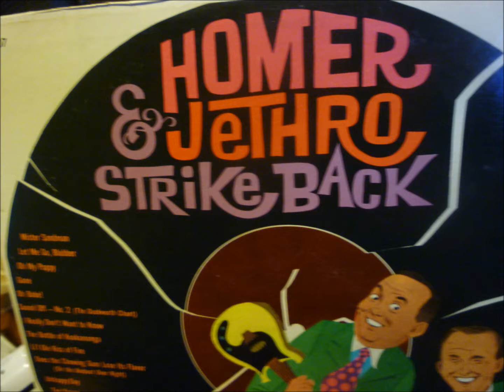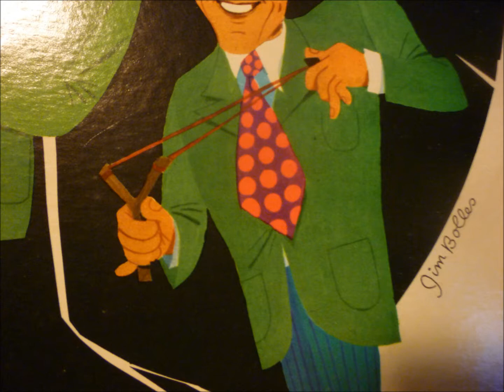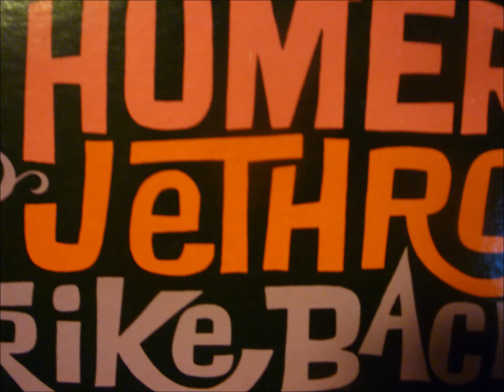Sound Off - No. 2 (The Duckworth Chant) - Homer and Jethro (Strike Back)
At Last!
Their Biggest "Hits" (!?!) In One Album

There really isn't a Tin Pan Alley anymore. If there were, it would probably be on, in and around the Brill Building at 49th Street and Broadway in Manhattan. In this building many of the major music publishers have their headquarters, and it has been estimated that better than 60% of all popular music hits start out from this single edifice.

For the last fifteen years the Brill Building, or Tin Pan Alley, has been under vicious attack. The furious assaults have been the work of two Tennessee-born gentlemen, Homer and Jethro, who have taken the nation's top song hits, adapted them to their unique style, and sent them rocking and reeling back home to haunt their original creators. The slaughter begins when a song becomes popular and Homer and Jethro first take notice of it. Quickly the boys work out their version of that song with little but the melody escaping unchanged. Does Tin Pan Alley get upset by the musical mayhem that Homer and Jethro are practicing with their parodies of the best wares of popular music? Certainly not! In fact, most publishers come to RCA Victor requesting that Homer and Jethro render (i.e. "tear apart") their tenderest love lyrics, passion poems and mild novelties. It seems, happily, there is room for a good serious popular song and also a good-natured spoof of that song. So in the field of musical satire Homer and Jethro are unrivaled by any twosome, past or present. Natural-born wits, they are also outstanding musicians- Homer on guitar and Jethro on mandolin.

Homer (Henry Doyle) Haynes and Jethro (Kenneth C.) Burns made their professional debut some years ago over WNOX in Knoxville, Tennessee. Their mirthfilled road to success led them to Chattanooga, Cincinatti (WLW) and on to Chicago (WLS and the National Barn Dance). About ten years ago the popular music audience first took notice of these Kook Brothers and no longer were they considered simply a country comic act. In the last few months they have appeared on all three major TV networks, and this coming seson will play before top audiences from New York to Las Vegas and Los Angeles.

You have in this RCA Camden collection twelve specimens of the boys in action attacking everything that was beautiful, sincere and decent in these hits. A few of the titles have been changed to protect the innocent. Let Me Go, Blubber is that overnight success Let Me Go, Lover, and Oh My Pappy is the great European import Oh mein Papa. Oh, Happy Day somehow evolved into Unhappy Day, and The Battle of Kookamonga actually took place as The Battle of New Orleans.

Do you recall the original tender, passionate and inspired lyrics of these fine songs? We certainly hope so - because you won't hear them on this record.

-Frank Sheffield